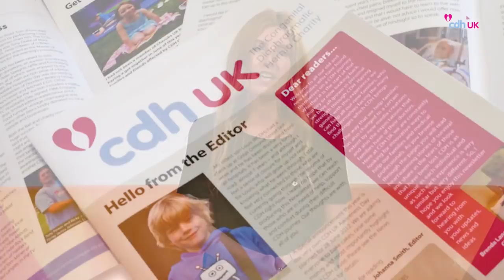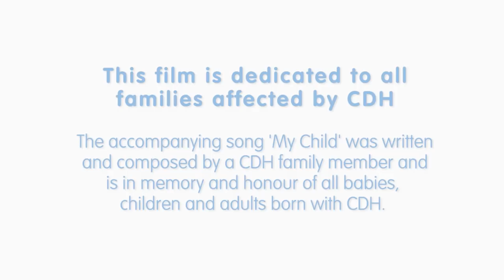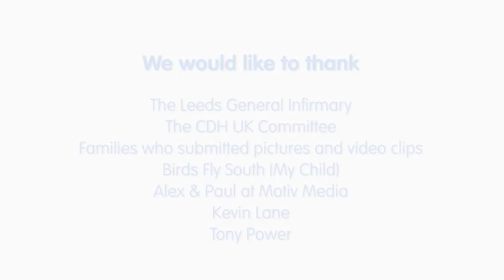CDH (Congenital Diaphragmatic Hernia) Awareness Film by CDH UK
CDH UK consists of families, friends and medical professionals affected by Congenital Diaphragmatic Hernia (CDH).

This video gives you a overview insight from the point of view of the families and medical professionals.

We aim to provide support, information and advice on CDH by sharing experiences, providing news and information, raising awareness and working together with families and medical professionals to improve treatments and to further research.